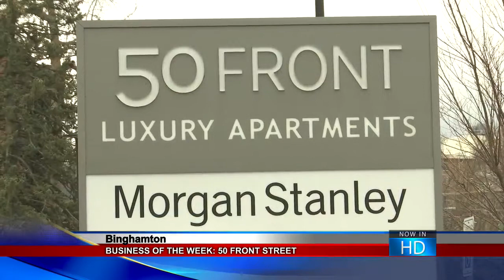BOW: 50 Front Street